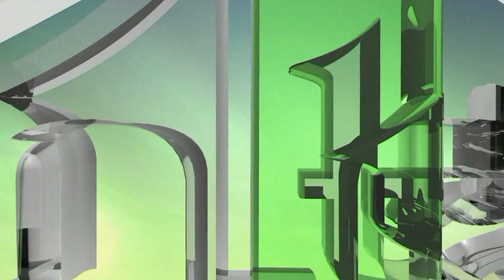MUSLIMANSKE SNAGE ŠIROM BOSNE I HERCEGOVINE FORMIRAJU SE ODMAH S POĆETKA AGRESIJE NA DOMOVINU